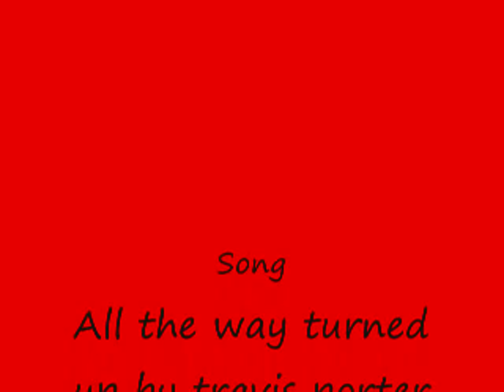Juan Estrada Skate Demo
Juan estrada skate video